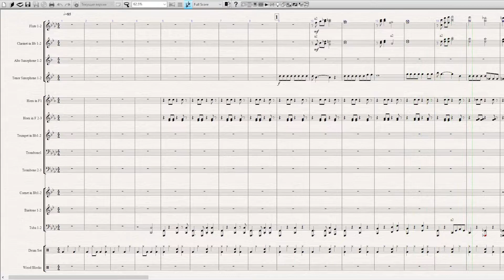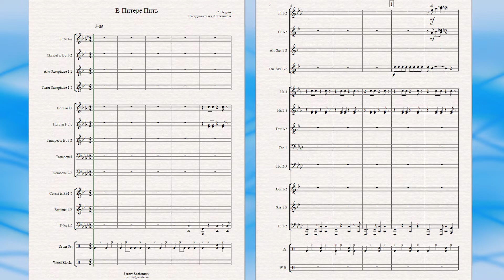"В Питере пить" (гр. "Ленинград") - ноты для духового оркестра